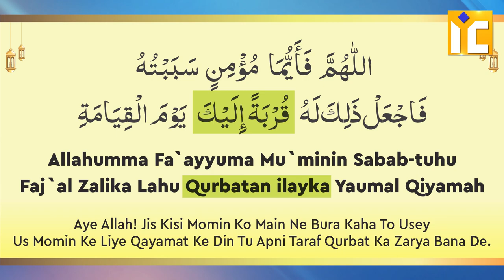Jisko Bura Kaha aur Woh Duniya Mein Nahi Hai toh Maafi Kaise Maange | Sk. Khalil Ur Rahman Sanabili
Jisko Bura Kaha aur Woh Duniya Mein Nahi Hai toh Maafi Kaise Maange | Shaikh Khalil Ur Rahman Sanabili